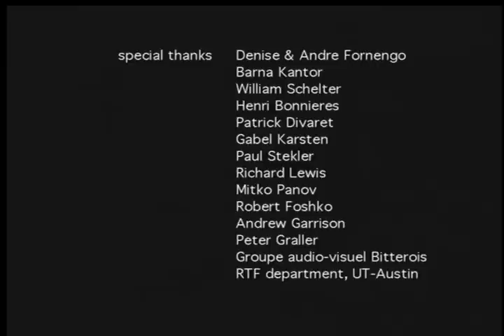Concerto for Two Harpsichords 4/4 - by Mireille Fornengo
In his house in South-of-France, Pierre Ivaldi helps a young musician build his own harpsichord. Concerto for Two Harpsichords is a mediation on the complexity of master-student relationships and raise the issue of our own responsibilities toward our cultural well being.